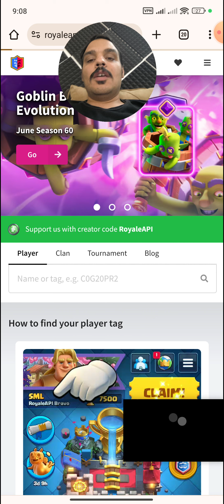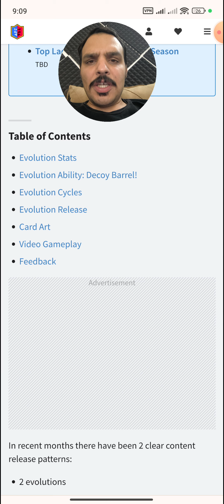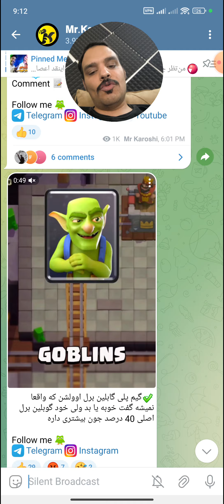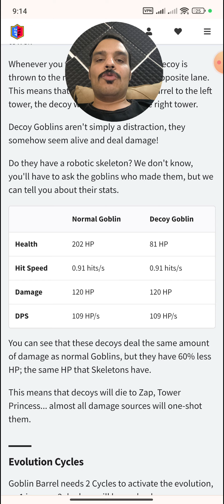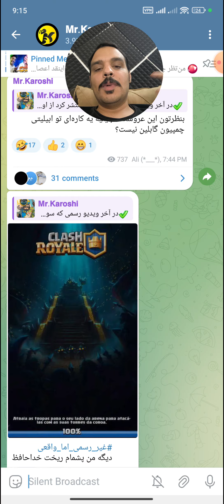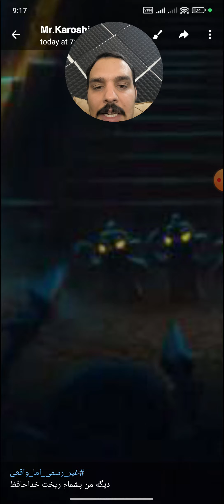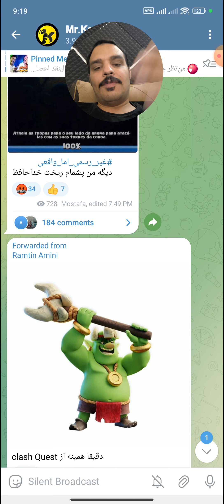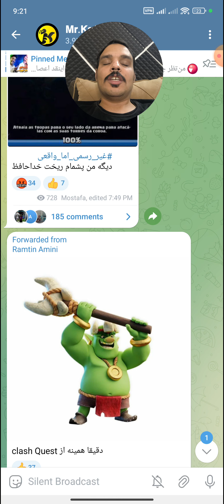گابلین برل اولوشن رسما معرفی شد 😱😨 هیروی جدید توو راهه 😳⁉️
نظرتون در مورد اولوشن فصل بعد کلش رویال چیه 🤔

خب رفقا توو این ویدیو از سری ویدیوهای کلش رویال رفتیم سراغ بررسی کارت اولوشن فصل بعد کلش رویال و همچنین هیروی جدیدی که احتمال داره فصل بعد به کلش رویال اضافه بشه 😳😨😱
امیدوارم از این ویدیو لذت ببرید 😍

برای رفقای کلش رویال تون بفرستید 🙏